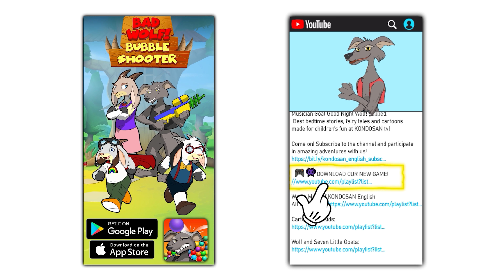Sói và bảy chú dê con - Chuyến phiêu lưu đến thành phố Dubai | KONDOSAN Vietnamese - Truyện cổ tích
Xem truyện Sói và bảy chú dê con - Chuyến phiêu lưu đến thành phố Dubai tiếng việt. Những câu chuyện hay nhất trước khi đi ngủ, truyện cổ tích và phim hoạt hình dành cho trẻ em vui nhộn tại KONDOSAN TV!

Nhấp vào bên dưới để biết thêm Sói và Bảy chú dê con:

Xem thêm về KONDOSAN Tiếng Việt

📌Tất cả các câu chuyện cổ tích và câu chuyện trước khi đi ngủ cho trẻ

Giới thiệu về KONDOSAN: KONDOSAN tạo ra các video độc đáo cho trẻ em bằng nhiều ngôn ngữ khác nhau! Xem và nghe những câu chuyện trước khi đi ngủ mà chúng tôi đã tạo ra cho trẻ em để có một thời gian vui vẻ! Mỗi video hoạt hình đều được nhóm của chúng tôi tạo và lồng tiếng độc đáo bằng nhiều ngôn ngữ khác nhau để đảm bảo nội dung chất lượng tốt và an toàn cho trẻ em từ khắp nơi trên thế giới.